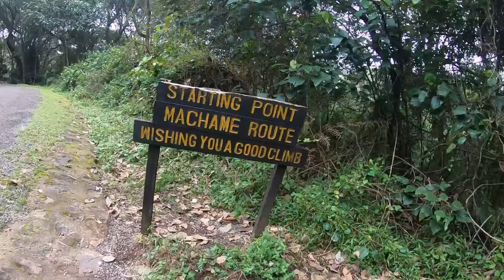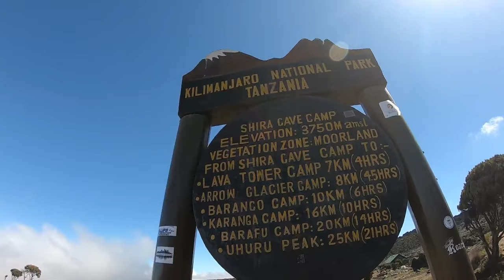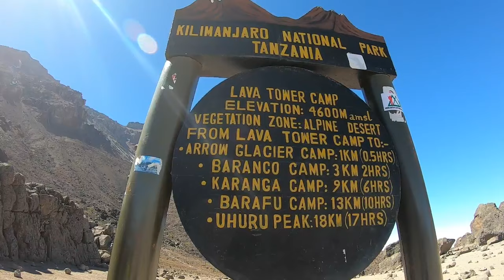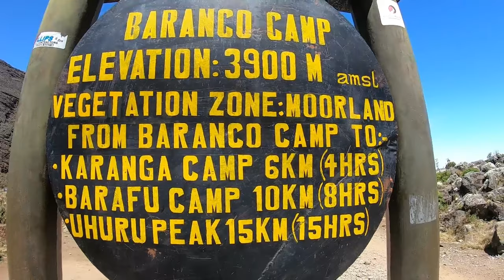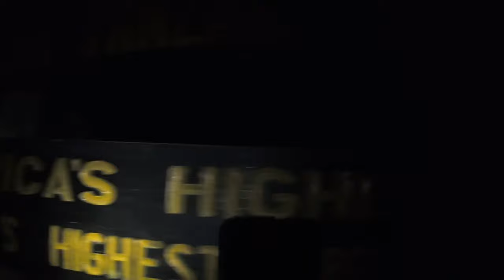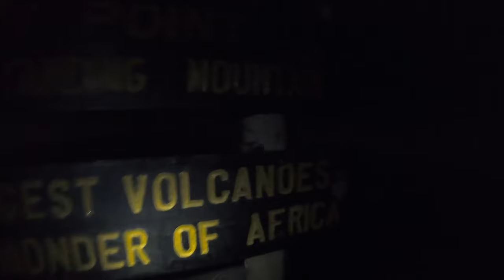A fat boy did 5895M, Kilimanjaro, Machame route